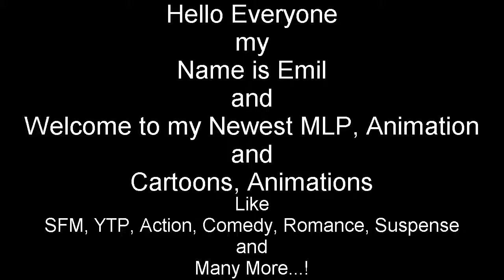Emil React: 1st Class Sister 3rd Class Delivery My Little Pony Flash Animation by TheCraftedDragon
Hello Everyone I'm back with Another Reaction of my Video, this one is so very hilarious without the a 1st Class Sister 3rd Class Delivery My Little Pony Flash Animation by TheCraftedDragon and it's amazing. I love this video so much. !

and

Then